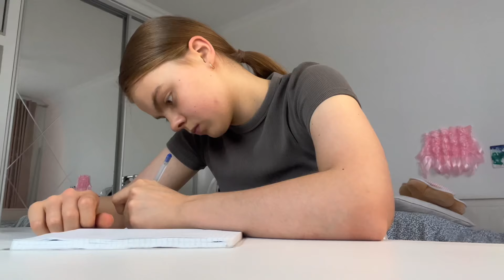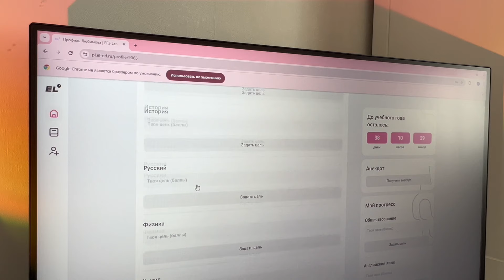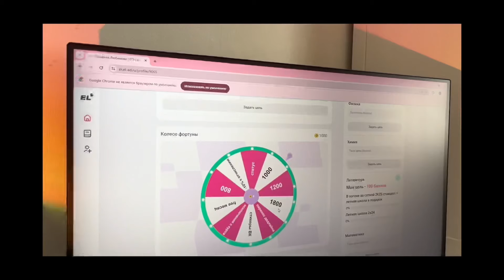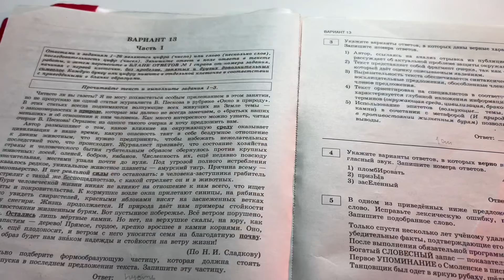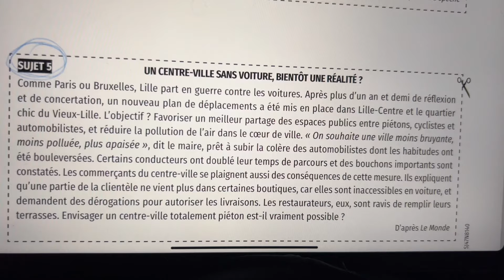как я готовлюсь к ЕГЭ? 📖 мой путь к 100 баллам